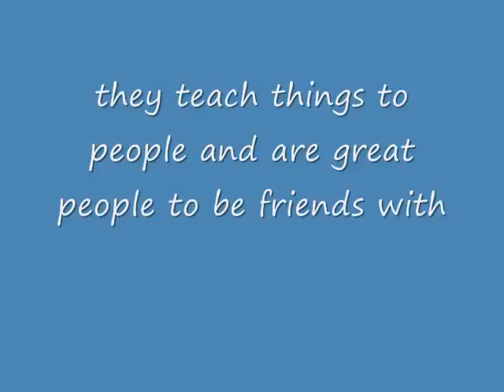Check this channel out